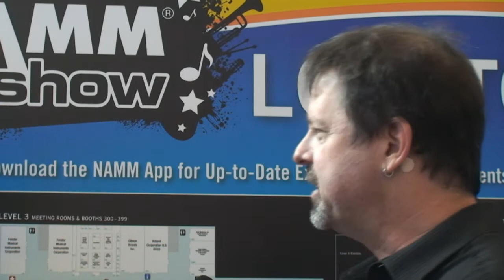Doug Jackson - musicUcansee.com - Press Room Interview NAMM 2015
More from Tino at musicUcansee and Doug Jackson in the Press Room at Winter NAMM 2015.
Doug Jackson is the guitarist for and a Member of 'Ambrosia.'
He has also worked as a guitarist with many of rock and jazz music's elite, from Kenny Loggins, Michael McDonald, Dave Mason, Al Stewart, Gary Wright, and Edgar Winter, to Abraham Laboriel, Justo Almario, Jeff Porcaro, Vinnie Colaiuta, Jimmy Earl, and Dean Parks.